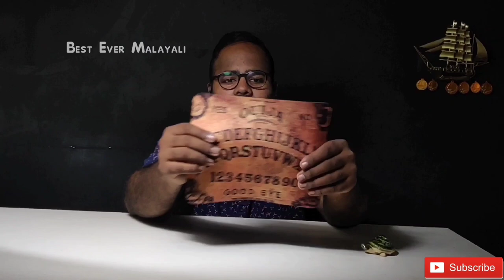Ouija Board Unboxing മലയാളം ശരിക്കും പ്രേതം വരുമോ secrets & story behind ouija Board in Malayalam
The ouija (/ˈwiːdʒə/ WEE-jə, /-dʒi/ jee), also known as a spirit board or talking board, is a flat board marked with the letters of the alphabet, the numbers 0–9, the words "yes", "no", occasionally "hello" and "goodbye", along with various symbols and graphics. It uses a planchette (small heart-shaped piece of wood or plastic) as a movable indicator to spell out messages during a séance. Participants place their fingers on the planchette, and it is moved about the board to spell out words. "Ouija" is a trademark of Hasbro,[1] but is often used generically to refer to any talking board.

Spiritualists believed that the dead were able to contact the living and reportedly used a talking board very similar to a modern Ouija board at their camps in Ohio in 1886 to ostensibly enable faster communication with spirits.[2] Following its commercial introduction by businessman Elijah Bond on July 1, 1890,[1] the Ouija board was regarded as an innocent parlor game unrelated to the occult until American Spiritualist Pearl Curran popularized its use as a divining tool during World War

Greetings from "
Best Ever Malayali"